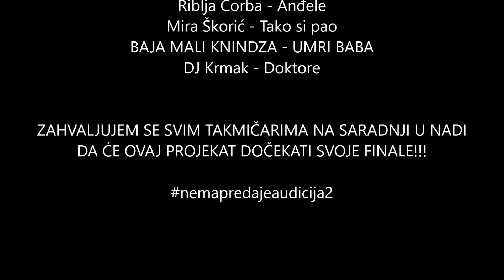Audicija 2 - The Best Off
Nastupe takmicara iz 15. emisije mozete pogledati na:
- Bojan Topic i Milan Cavic
- Jasmin Omerovic i Tamara Balac